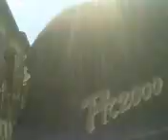In motorino con paola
Ancora devo capire perchè lascio guidare qst ragazza... nn ha il patentino, nn ha l'età per portarmi dietro e guidare se fa per di... rischio la vita ogni giorno